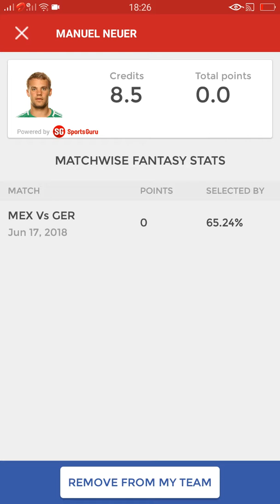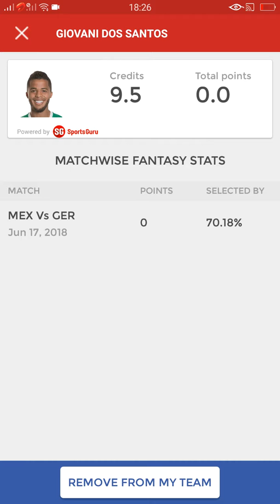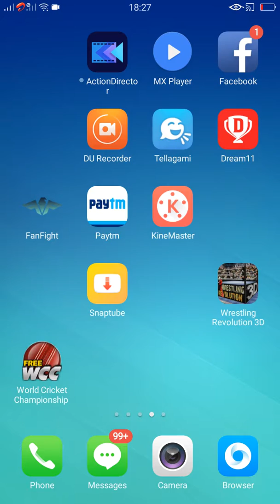GER vs MEX DREAM11